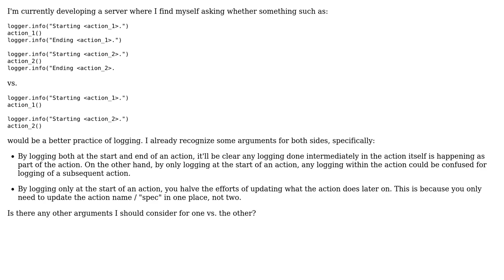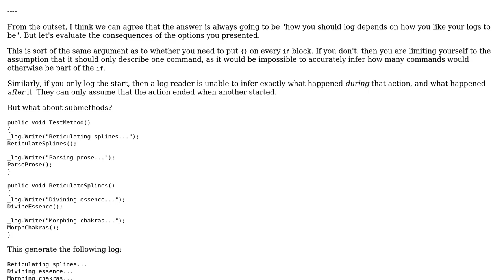Software Engineering: What makes a before/after vs. only before approach to logging more effective?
With thanks & praise to God, and with thanks to the many people who have made this project possible! | Content (except music & images) licensed under CC BY-SA | Music | Images & others | With thanks to user Mario Ishac user Flater and the Stack Exchange Network Trademarks are property of their respective owners. You are responsible for your own actions.